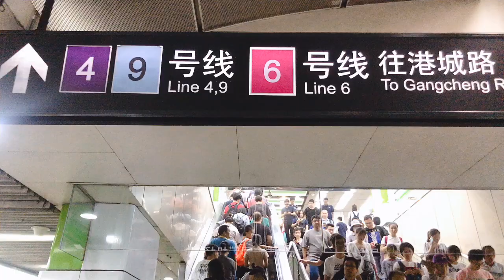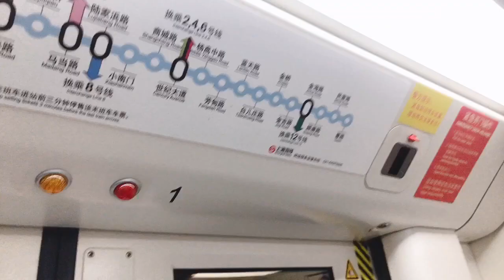中國上海生活實紀7：上海地鐵/如何換線注意⚠️事項？每一站都有兩種語言提醒🔔